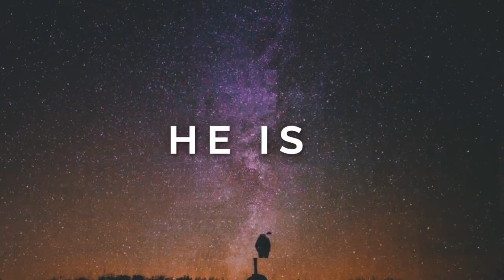Fellowship Website Video - 3